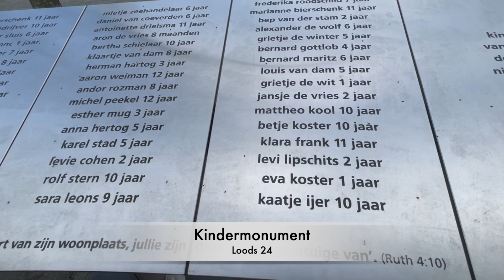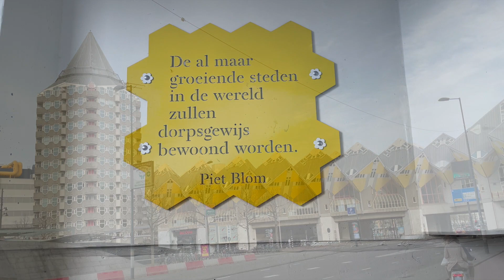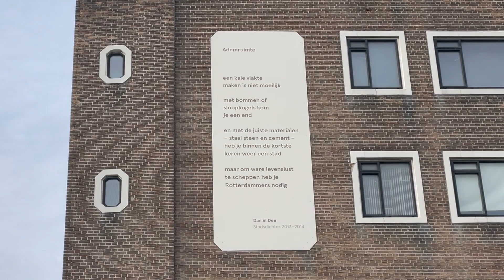Wandelen met Antoinette 11 # Rotterdam 1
Dit is een van de 30 wandelroutes in en rond Rotterdam.
Korte en langere wandelingen zijn te vinden op de app RDAM ROUTES

Een leuke en interactieve app.